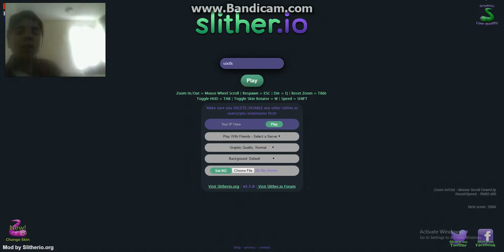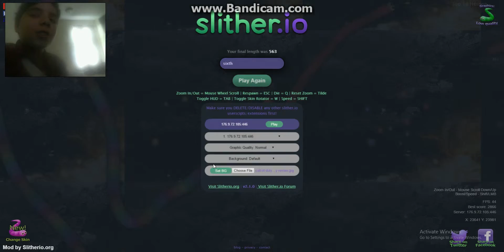Slither.io w/ Sixth iLuke